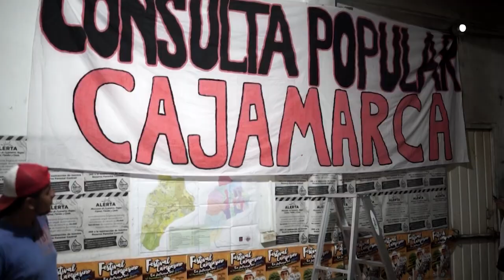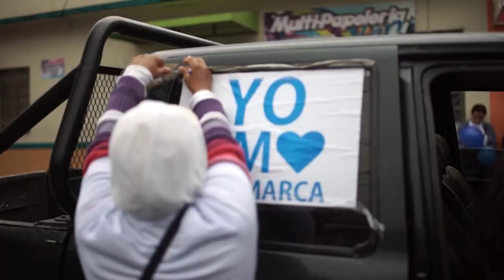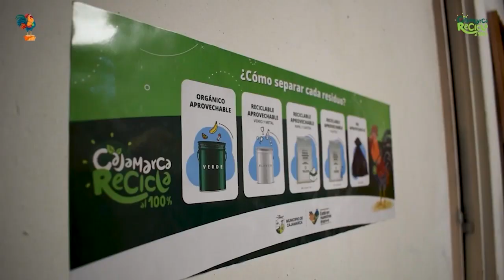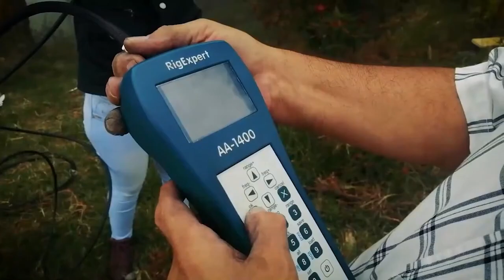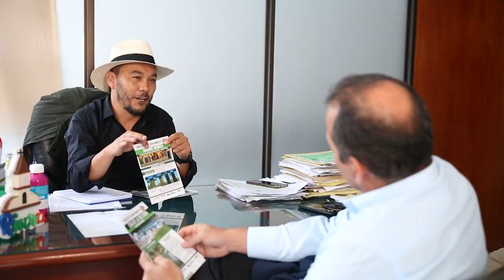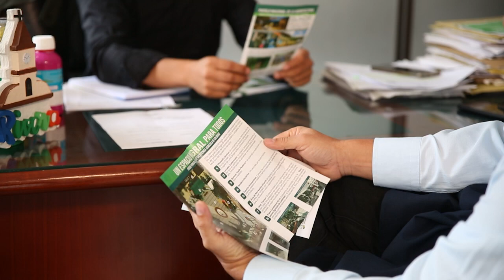Palabras + Palabras - Julio Roberto Vargas